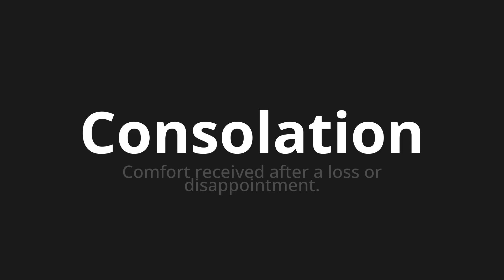How to pronounce Consolation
Master the Pronunciation of 'Consolation Which means consolation' - which means : Comfort Receed after a loss or disappointment. 📝 with @BaguettePronunciation 🎓🗣️ - [Your Guide to French]

Learn to pronounce 'Consolation' perfectly in French with our easy and engaging tutorial by @BaguettePronunciation! 📖📽️ In this comprehensive video, we provide you with native speaker examples 🗣️👂 and phonetic breakdowns 🎵 to ensure you get the pronunciation just right.

How to say Consolation in French